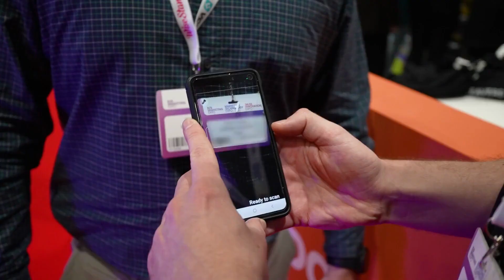Global Exhibition Industry Update with Trevor Foley(Chairman), Miranda Martin (MD), from tfconnect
My guests for this episode are the new Managing Director of tfconnect Miranda Martin, and founder and now Chairman, Trevor Foley.

tfconnect is the events and exhibitions industry's recognised global recruiter and senior executive search and selection specialist.

Miranda and Trevor discuss M&A, Private Equity, the evolution of the Trade Show format, roles and skill set requirements for exhibition organisers, candidate compensation plans and more!

You can listen to this podcast and all other episodes on Spotify

The Dan Assor Show Headline Sponsor is Jonas Event Technology - an award-winning event registration supplier for organisers of trade shows, exhibitions and conferences.

The Dan Assor Show Venue Sponsor is conference and exhibition venue, Business Design Centre which is now B Corp Certified, showing it’s high standards of social and environmental impact.

Connect with Dan on LinkedIn /danassor